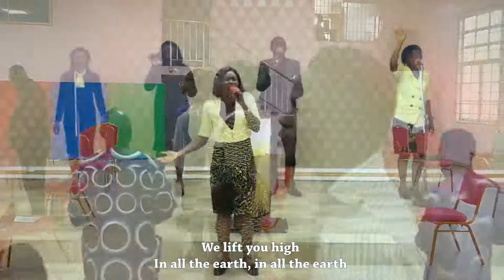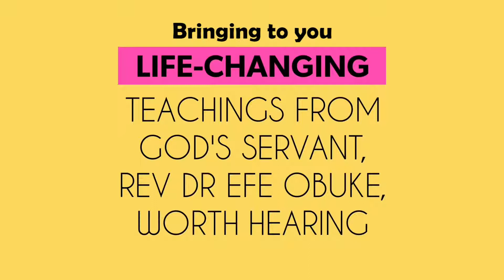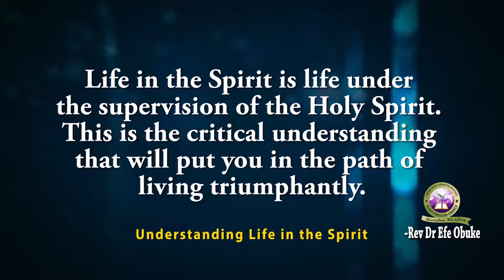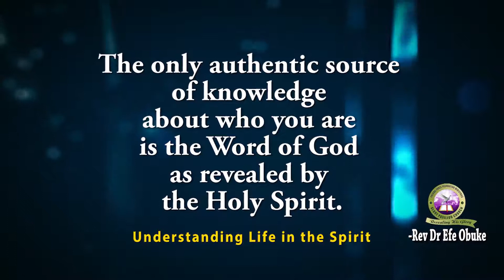Understanding Life In The Spirit Part 1 By Rev Dr Efe Obuke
A worship Service with Rev Dr Efe Obuke at Glory Pavilion Church.

It is always a time of refreshing in God's presence with moments of intense Worship/Praise led by Pneuma Praise and ministering of the Word of God by God's servant, Rev Dr Efe Obuke.

Enjoy the Worship.
Please do send us  your comments, testimonies on how our ministry has impacted your life.

Facebook: A Date With Destiny GPC
Instagram: A Date With Destiny GPC
Twitter: Glory Pavilion Church GPC
Mixlr: A Date with Destiny-GPC